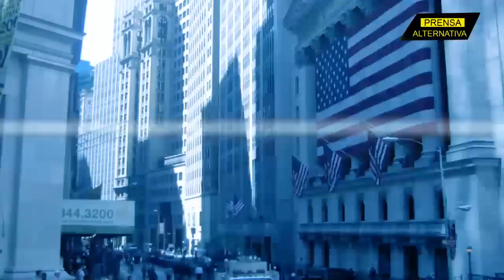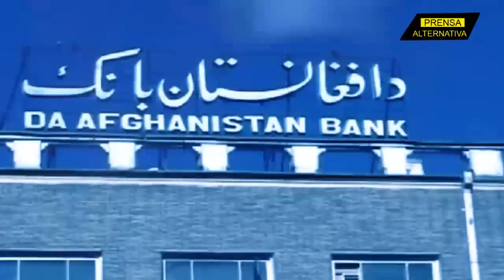Occidente continúa robando los recursos de otros países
EEUU se niega a devolverle a Afganistán los 7 mil millones de dólares que el país asiático mantenía en la Reserva Federal de New York. Esta política descarada de saquear los recursos de otros países, tiene una larga historia en Occidente. Este es un repaso por los casos más emblemáticos.

Jefe de Prensa: Enzo Anchante